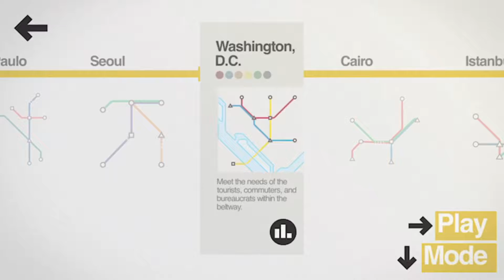Mini Metro 🚇 Shanghai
GMB attempts to beat his high score on mini metro Shanghai